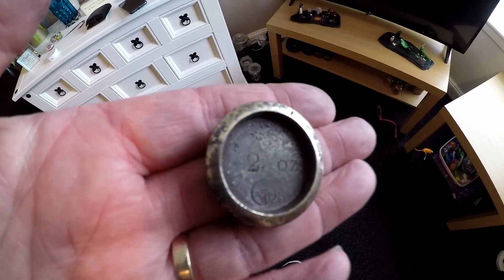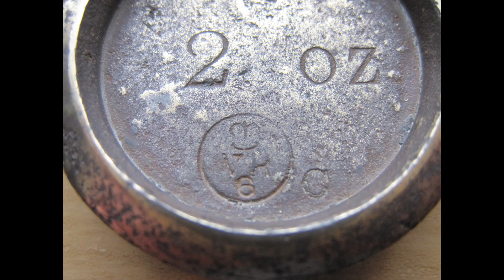Cleaning up a Victorian Cup/Trade Weight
🔥My Metal Detectors🔥
GOLDEN MASK 1+UK